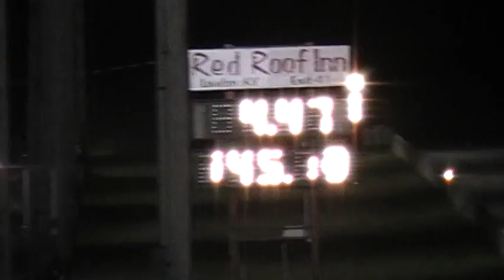Black Camaro Outlaw 4.47 1/8 mile